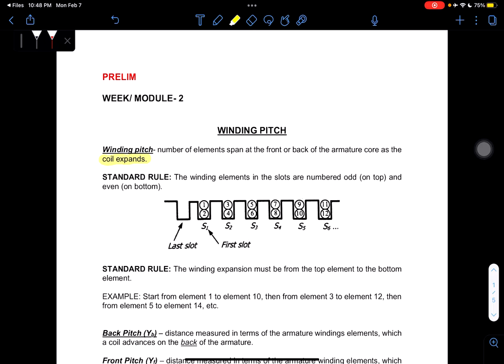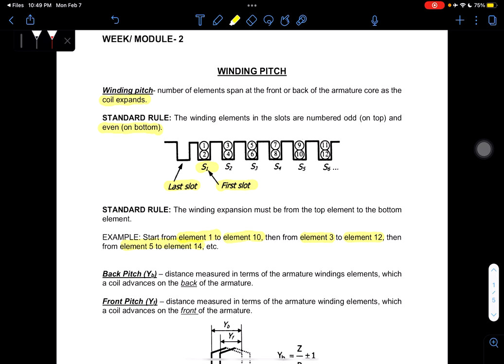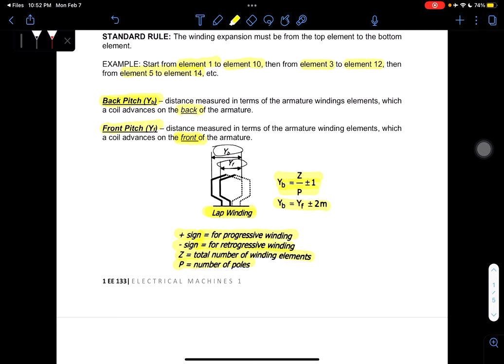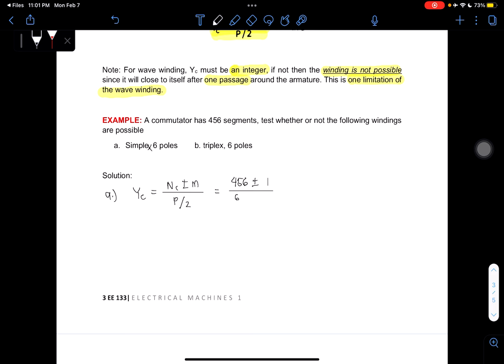WEEK/MODULE 2- EE 133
Topic: WINDING PITCH
            COMMUTATOR PITCH
            NUMBER OF COMMUTATOR SEGMENTS
            NUMBER OF PARALLEL PATHS